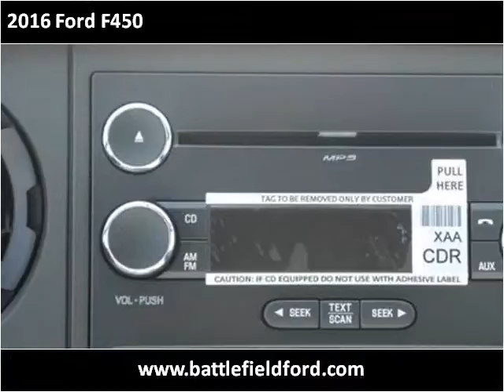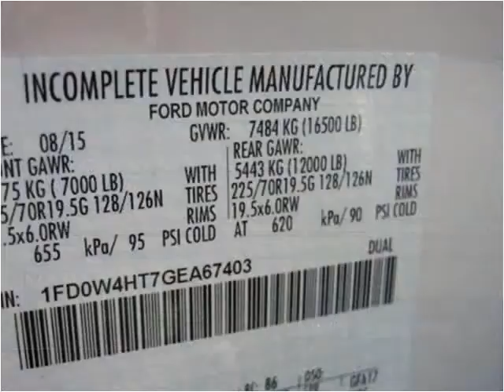2016 Ford F450 New Cars Manassas VA